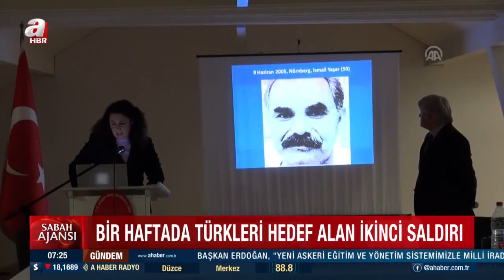Almanya'da Türk cami ve derneğine tehdit mektubu! | A Haber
Almanya Barnstorf’taki Mevlana Camii’ne, "Siz Türklerin hepsini öldüreceğiz“ notunun bulunduğu tehdit mektubu gönderilmişti. İkinci saldırı ise Neuss kentindeki Türk Federasyonu'na bağlı Türk Kültür Ocağı'na yapıldı. Derneğe ölüm tehdidinin yer aldığı ırkçı bir mektup gönderildi.